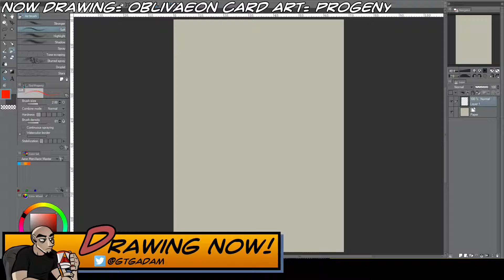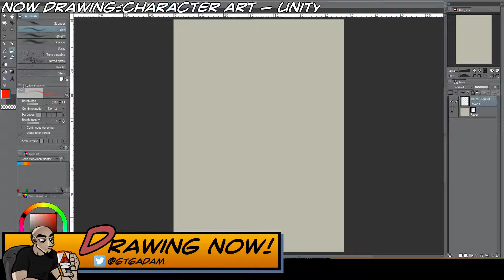Adam Draws Live! 2-12-2016 (Part 9)